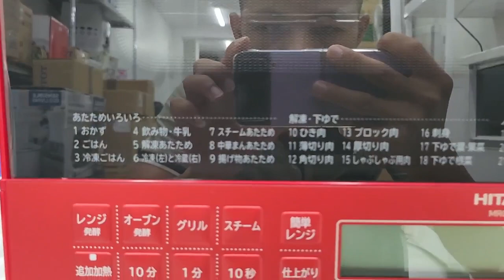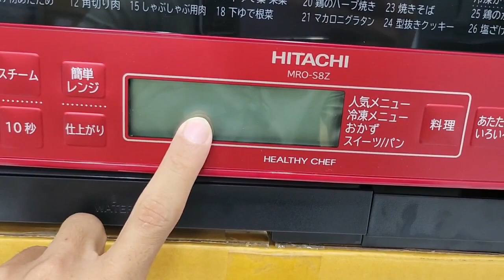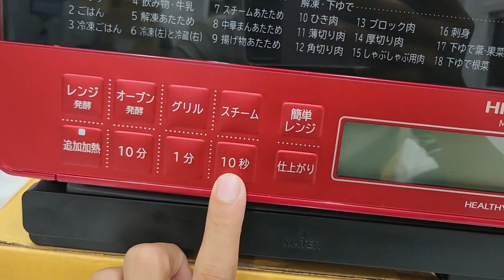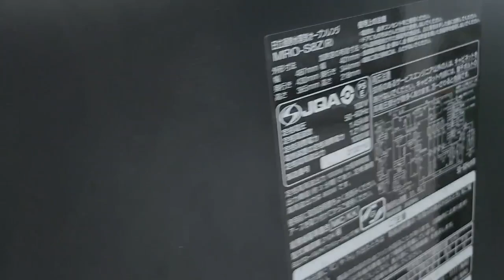Lò vi sóng Hitachi MRO-S8Z chức năng vi sóng và nướng bù ẩm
Hàng Nhật 123.com CHUYÊN mở hộp, hướng dẫn sử dụng, giới thiệu các sản phẩm nội địa Nhật Bản. Ngoài Hàng Nhật 123.com còn có các video trải nghiệm người dùng thử, mẹo hay khi sử dụng các sản phẩm. Hãy NHẤN THEO DÕI, để nhận được nhiều video mới nhất và ỦNG HỘ Hàng Nhật 123.com

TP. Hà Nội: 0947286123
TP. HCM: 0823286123